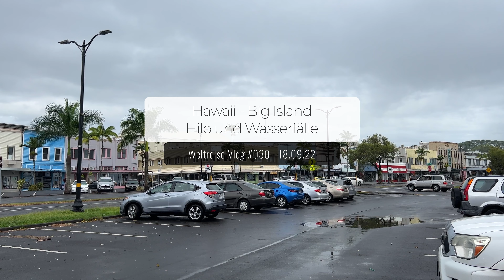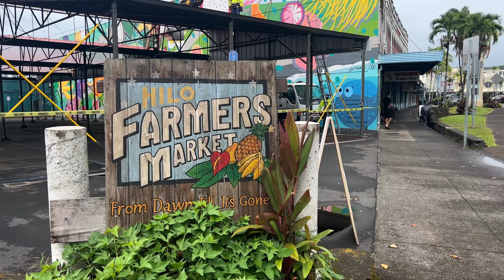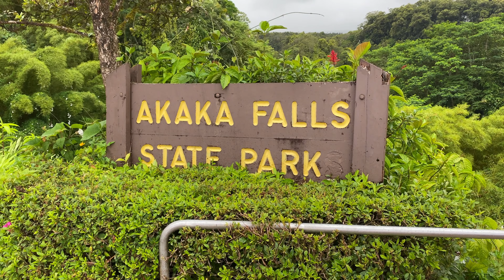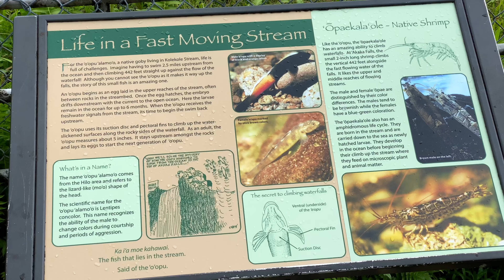Hawaii | Big Island - Hilo & Wasserfälle • Weltreise Vlog 030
🎬 IN DIESEM VIDEO:
An unserem ersten ganzen Tag auf Big Island steht zuerst die Stadt Hilo auf dem Plan. Danach sehen wir uns noch zwei Wasserfälle relativ in der Nähe an. Es macht uns wieder viel Spaß mit dem Auto mobil zu sein :-)

Wir freuen uns, wenn euch das Video gefallen hat :-)
Nicht vergessen auf die Glocke zu klicken, damit ihr rechtzeitig benachrichtigt werdet ;-)